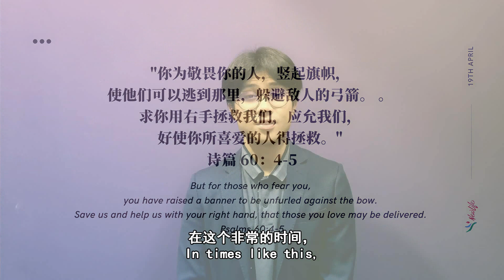Services at Home | Worship 19th April 2020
各位主里的弟兄姐妹平安。欢迎回到我们的 ”主日在我家“系列。我们的聚会将如往常，从赞美敬拜开始。无论我们在哪里，让我们一起赞美敬拜耶稣吧！
Hi, all brothers and sisters in Christ. Welcome back to our series of "Services at Home". As usual, we will start our Sunday service with worship, and let us worship Jesus together wherever you are!

以下，您能够透过这个链路去到我们本星期 ”主日在我家” 一系列的播放列表：